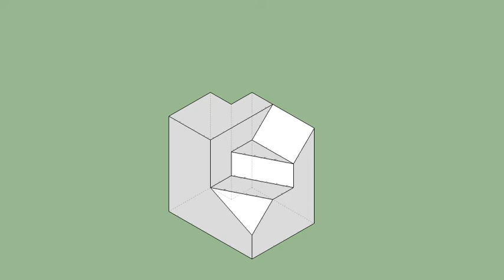育才出版-基礎圖學空間感練習本-第118頁第216題（三視圖轉等角圖部份）